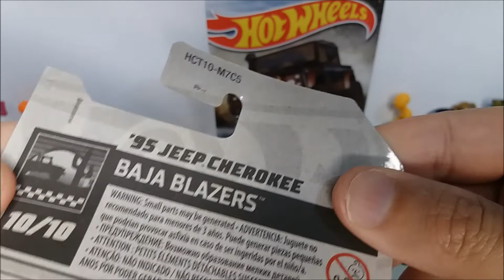MINIATURAS OFF-ROAD COM DETALHES QUE NÃO DÁ PARA DEIXAR PASSAR - [Hot Wheels Toy Cars]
A cada miniatura lançada na coleção temos mais surpresas interessantes. Para os colecionadores da temática Off-Road, esta coleção tem mostrado todo o potenciar do tema, com miniaturas muito detalhadas, modelos de carros muito famosos na área, aplicação de novas tecnologias que permitem mais detalhamento e acabamento.

Unboxing do modelo Jeep Cherokee e comparação com outros modelos da coleção.